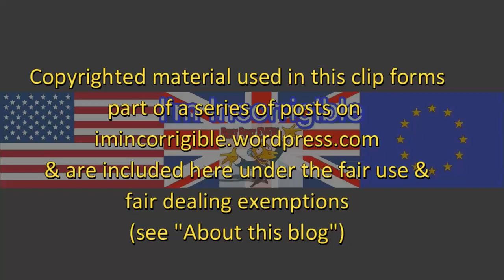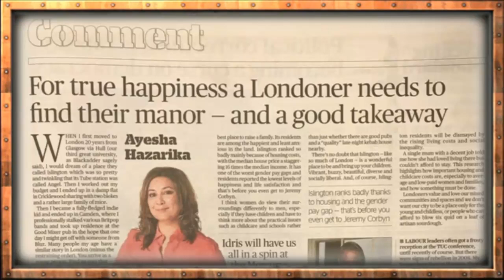Party conference season preview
Daily Politics 14 September 2017